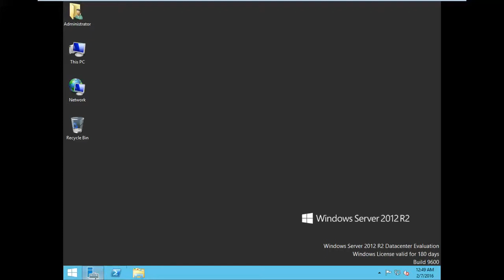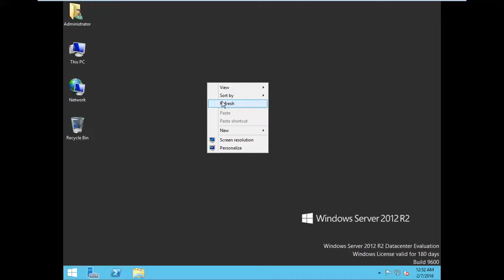install desktop experience feature windows server 2012 r2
I want to show you how to install Desktop Experience in Windows server 2012 R2.
Tell a time that you don’t install Desktop Experience, you can’t use some Functionality in server. You can’t add the icon of desktop, network, control panel &etc. and you know by the name also that functionality of desktop will be available for you. Then you can use more function when you install this feature. Before that you can’t use that function. So let know how to install this feature in windows server 2012 R2.

How to Install Desktop Experience in Windows Server 2012 R2
install desktop experience